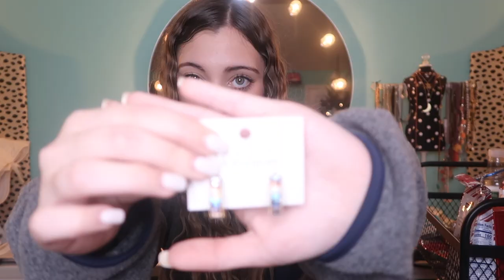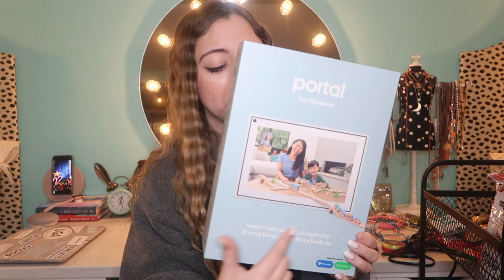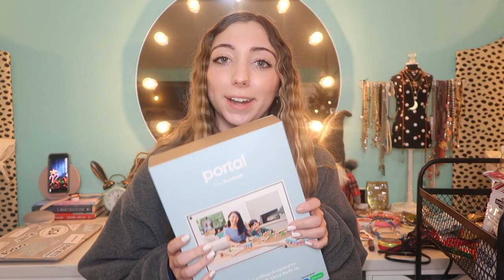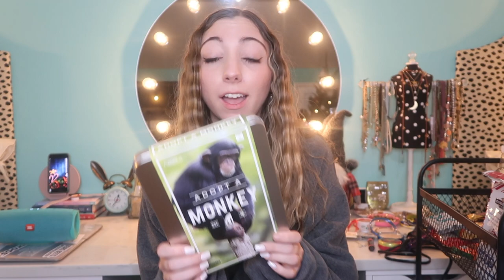what I got for Christmas 2019 | vlog + haul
I hope you had a genuinely amazing holiday season with your friends and loved ones. Thank you for all the support in 2019 :)